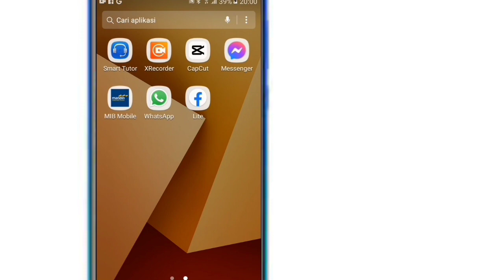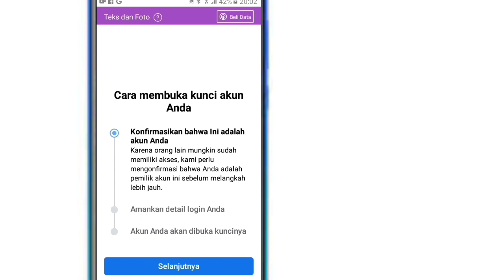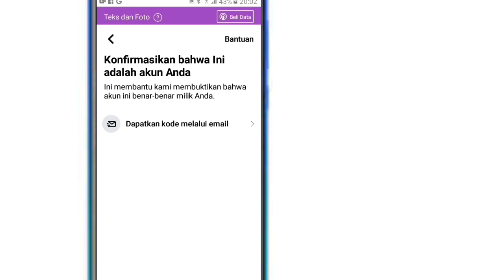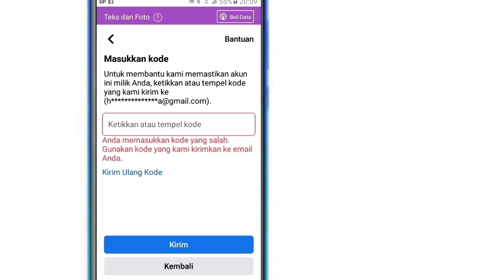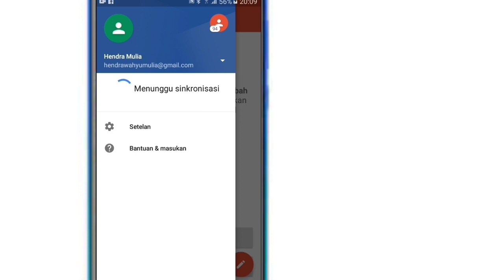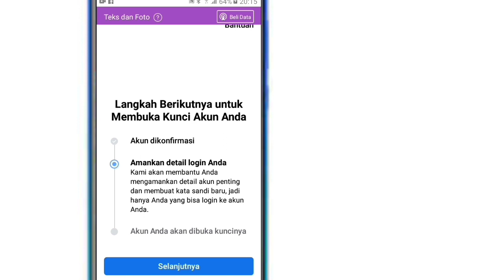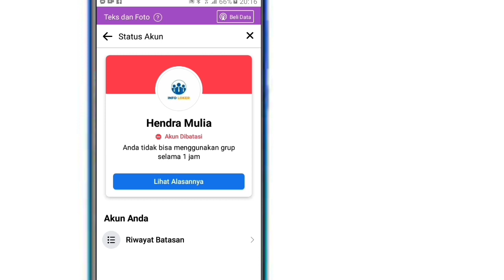Cara membuka akun facebook yang terkunci 2023 | cara membuka akun fb yang terkunci sesi 2023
Halo kali ini saya mau kasih tahu cara membuka akun Facebook yang terkunci, mari tonton videonya ya gan,,agar kalian nanti bisa menggunakan kembali FB yang terkunci..

Tag video
cara membuka akun facebook yang terkunci,
cara membuka akun facebook yang terkunci 2023,
cara membuka akun facebook yang terkunci dan nomor tidak aktif,
cara membuka akun facebook yang terkunci permanen,
cara membuka akun facebook yang terkunci terbaru,
cara membuka akun facebook yang terkunci sementara lewat hp,
cara membuka akun facebook yang terkunci sesi,
cara membuka akun fb yang terkunci autentikasi dua faktor,
cara membuka akun fb yang terkunci autentikasi dua faktor 2023,
cara membuka akun fb yang terkunci apn,
cara membuka akun fb yang terkunci identitas anda,
cara membuka akun fb yang terkunci tidak ada opsi,
cara ampuh membuka akun facebook yang terkunci,
cara membuka akun fb yang baru terkunci,
cara buka akun fb yang terkunci sesi baru 2023,
cara cepat membuka akun facebook yang terkunci,
cara membuka akun fb yang terkunci dengan email,
cara membuka akun fb yang terkunci email tidak aktif